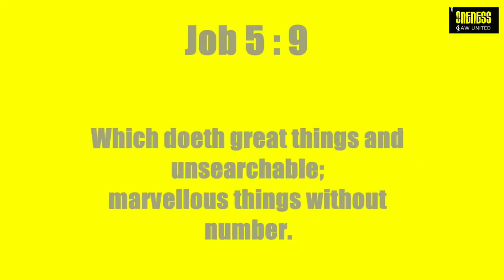12 DAILY DIAMONDS | Verse a day makes your way| Job 5:9 | Hear-Share-Bless